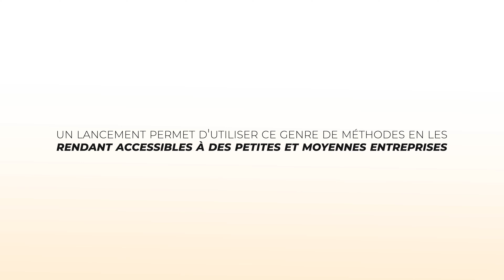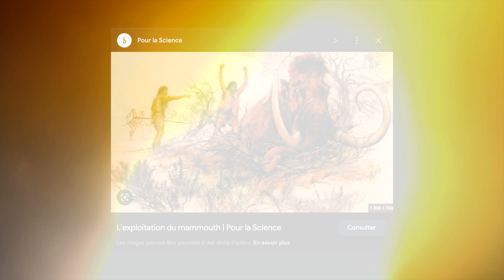Comment convaincre tes clients de payer plus cher ?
Bienvenue dans cette nouvelle vidéo «Comment convaincre tes clients de payer plus cher ?»

C’est la grande question que se pose 99,99% des entrepreneurs et la réponse n’est pas si facile que ça ! Beaucoup d’entrepreneurs tombent dans cette spirale infernale, de baisser leur prix pour s’aligner avec la compétition. Alors laisse moi te dire que ce n’est surtout pas à faire !

Je vais te partager la méthode, celle que j’utilise depuis plus de 12 ans, celle qui a fait ses preuves sur le web.

Et toi, quelle est ta méthode pour augmenter tes tarifs ?

Si tu as aimé cette vidéo, mets un like 👍🏼 et dis moi ce que tu en penses en commentaire. Pour plus de conseils, suis-moi sur ma chaîne et actionne 🔔 pour ne rien manquer !

- Apprenez à faire un lancement de produits à 5 ou 6 chiffres en 4 jours lors de ce challenge en direct

📕 ► Obtenez gratuitement mon livre "Vivez la vie de vos rêves grâce à votre blog" en cliquant ici !

Olivier Roland.

🎞 TIMECODES :

00:00  Introduction de la vidéo «Comment convaincre tes clients de payer plus cher ?»
00:30  La méthode du lancement de produit
02:38  Le Pré-lancement
03:21  Étape 1
03:35  Étape 2
04:03  Étape 3
05:25  Le Lancement
05:36  Conclusion de la vidéo «Comment convaincre tes clients de payer plus cher ?»